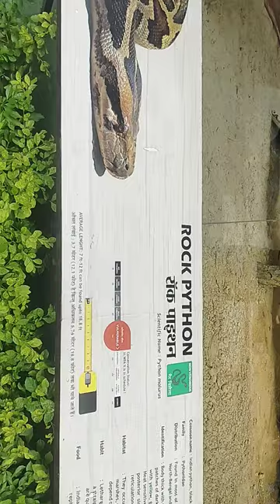Rock Python/Dehradun Zoo /Malsi Deer Park, Dehradun, Uttarakhand.